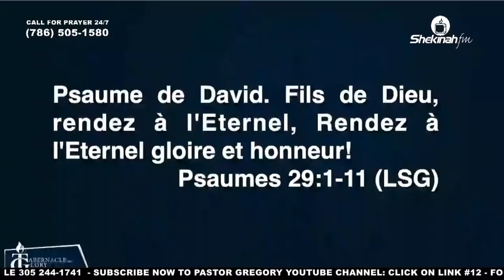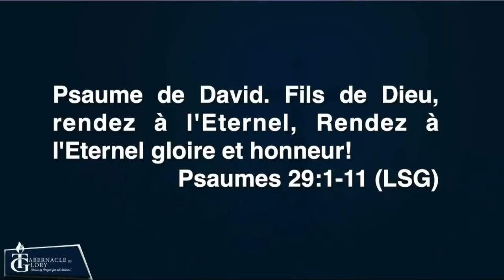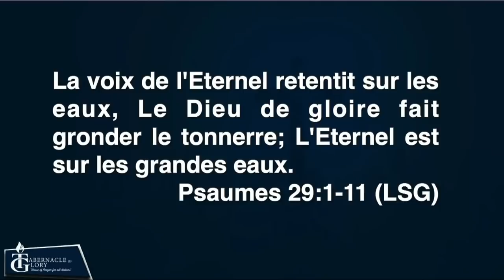Priyè Pou Glwa Bondye Desann | Weekend de Shekinah | Pasteur Gregory Toussaint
Chapters
00:00 Prière nan ( Psaumes 29)
04:43 puissance ki gen nan Psaumes 29

Pou Bay Ofrann:
To Give Offering:

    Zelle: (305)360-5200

                 * PRIÈRE*
Psaumes 29 gen anpil puissance Ladan l
se sak fè ou bezwen priye avè l
pandan wap rete fidèl ak Bondye

 Et pa bilye ou dwe onore Bondye
nan Dîme ou ak ofrannn ou
  Soyez Bénis